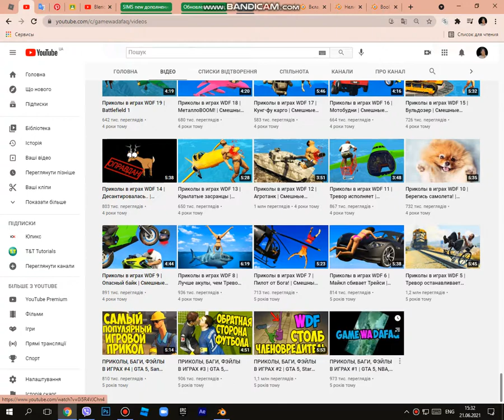ПЕРВОЕ ВИДЕО НА КАНАЛЕ @gamewadafaq !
В этом видео вы увидите его самое первое видео!